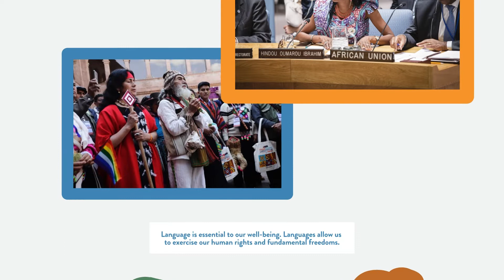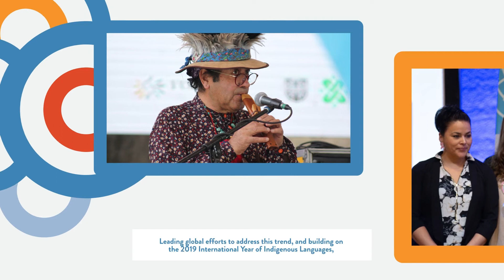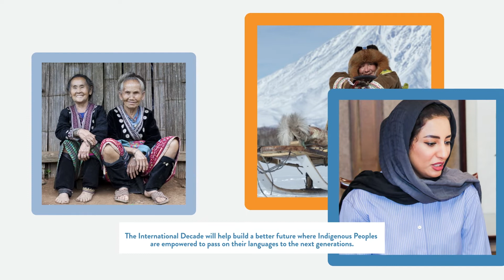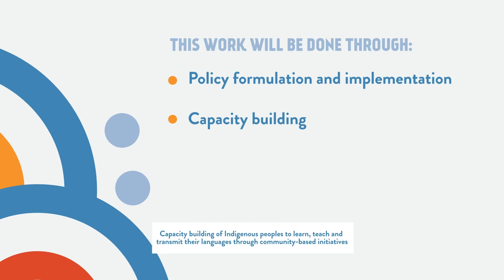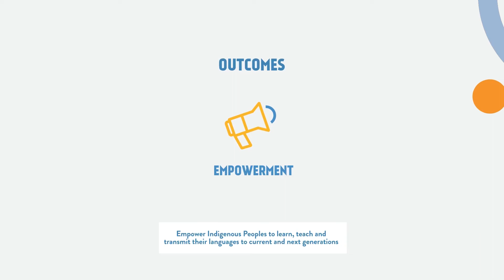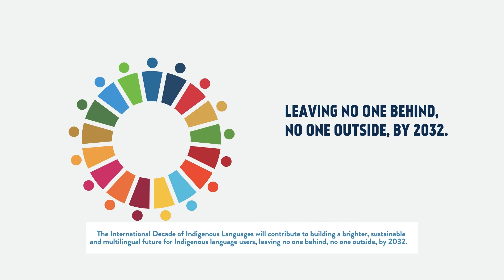Join the International Decade of Indigenous Languages 2022-2032! (4 min.)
On 18 December 2019, the United Nations General Assembly proclaimed the period between 2022 and 2032 as the International Decade of Indigenous Languages, to draw global attention on the critical situation of many Indigenous languages and to mobilize stakeholders and resources for their preservation, revitalization, and promotion.

The proclamation of an International Decade is a key outcome of the 2019 International Year of Indigenous Languages, for which UNESCO lead global efforts. The Organization will continue to serve as lead UN Agency for the implementation of the Decade, in cooperation with UNDESA and other relevant UN Agencies.

The International Decade aims at ensuring Indigenous peoples’ right to preserve, revitalize and promote their languages, and mainstreaming linguistic diversity and multilingualism aspects into global sustainable development efforts. It offers a unique opportunity to collaborate in the areas of policy development and stimulate a global dialogue in a true spirit of multi-stakeholder engagement.

Join UNESCO is celebrating a truly transformative and action-driven International Decade of Indigenous Languages and build a global community around Indigenous languages and their users!